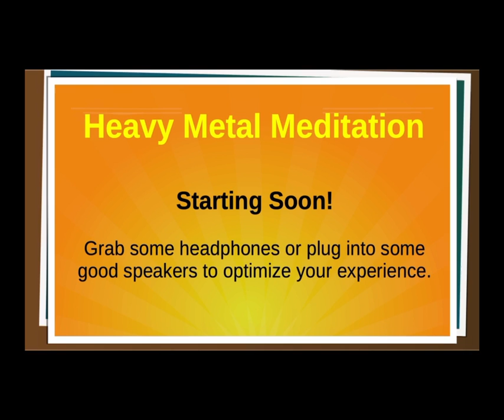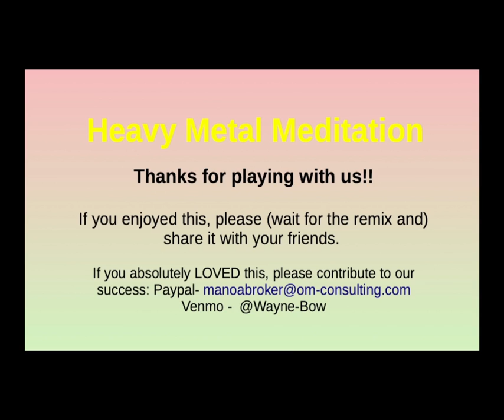2020-10-9 Remix - Heavy Metal Meditations #4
Our theme tonight was "The Peace of Faith." What happens when I live a life immersed in a trust that the Universe is conspiring to raise me to the highest level possible. The intention is to create a video that takes the viewer on a Sound Journey using a variety of instruments and Spirit tools. Gongs, crystal and metal bowls, Medicine drum, rattles, faerie bells, thunder tubes and whatever else shows up in.